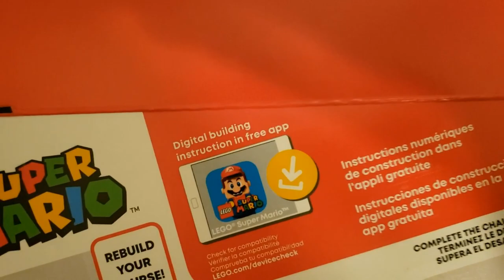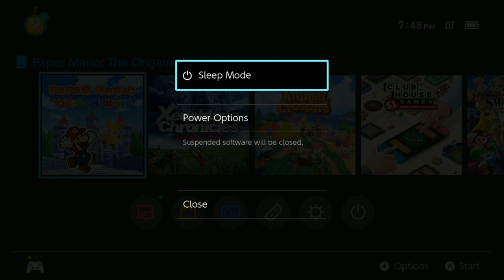[Vinesauce] Vinny - Paper Mario: The Origami King (PART 12)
Vinny plays Paper Mario: The Origami King for Nintendo Switch live on Vinesauce!
Stream date: Aug 22nd, 2020